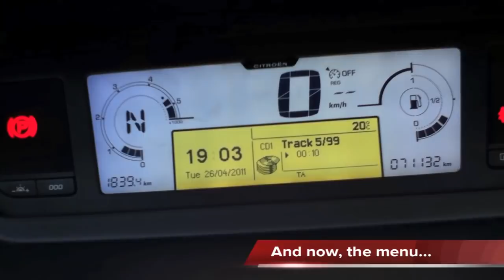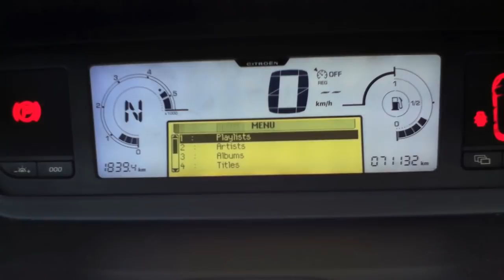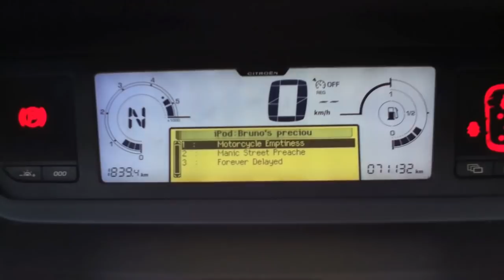Dension Gateway Five (iPhone/iPod music in car)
Dension Gateway Five in a Citroen C4 Grand Picasso, you can ear iPod music from different sources.